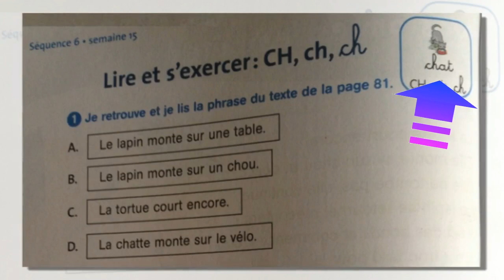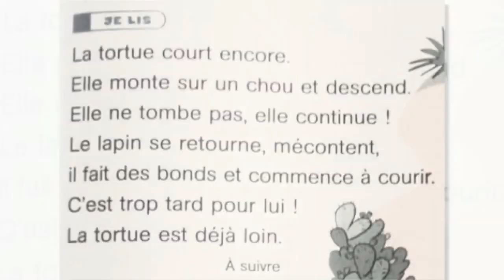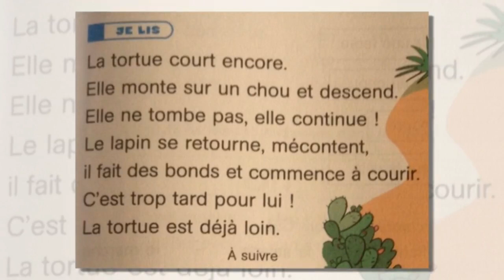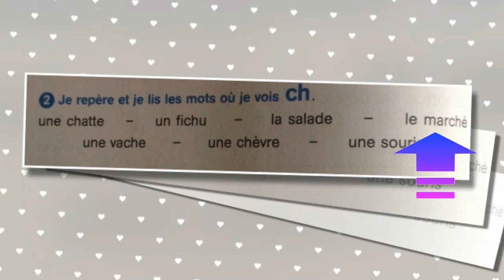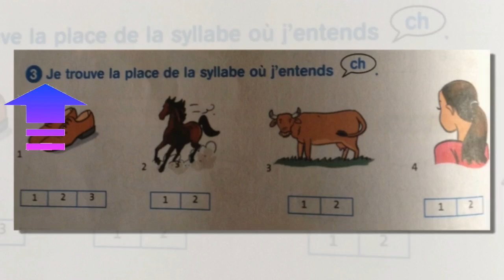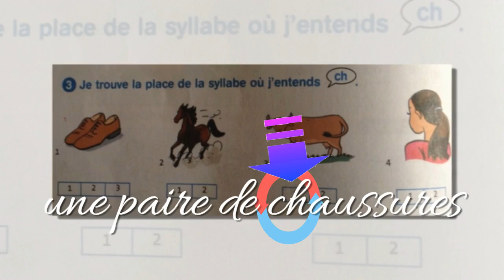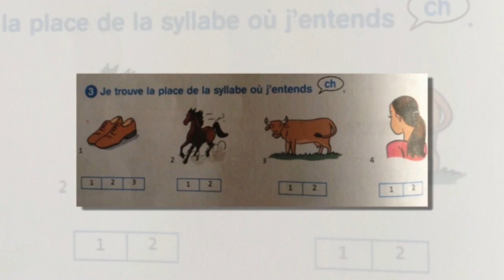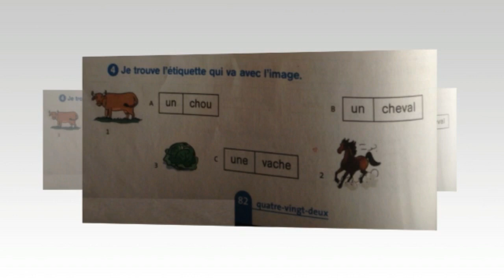Français, 3ème année pr, p.82, L98